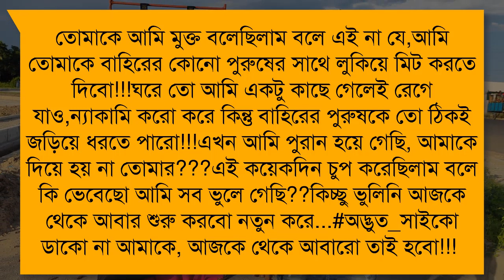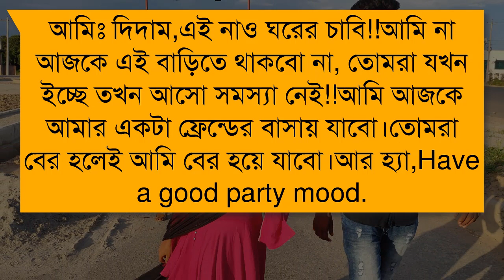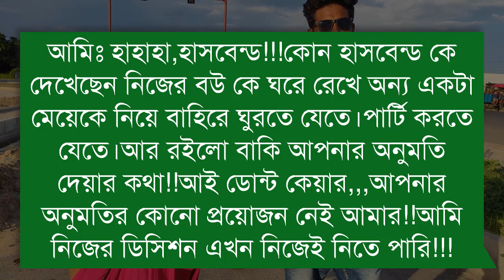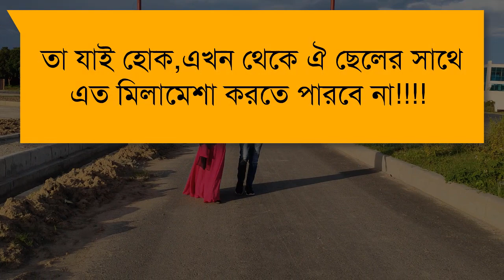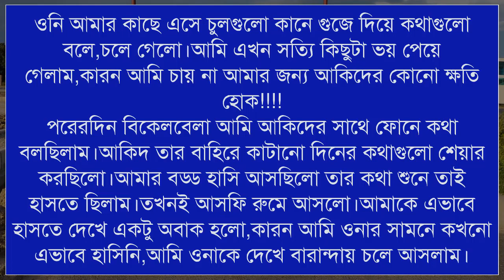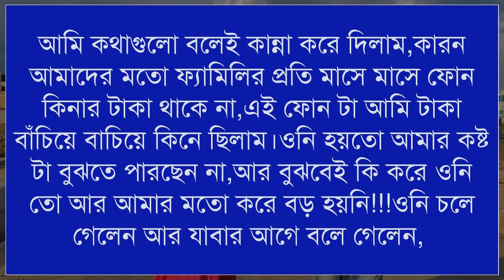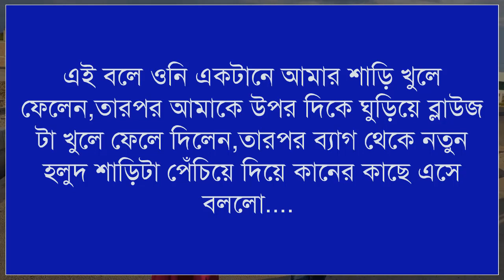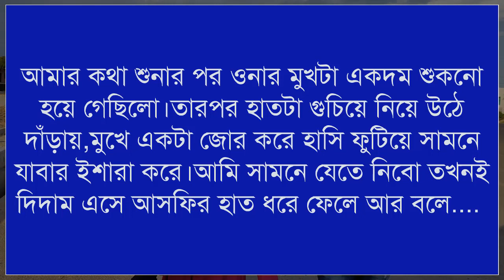গার্লফ্রেন্ডকে জোর করে বিয়ে || পর্ব- ৭ || রোমান্টিক ভালোবাসার গল্প